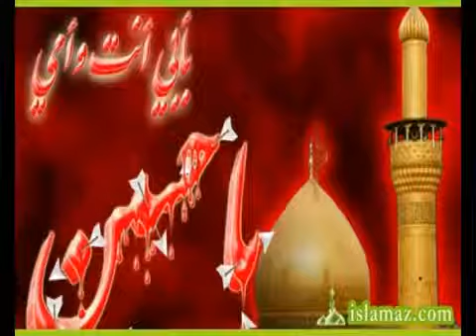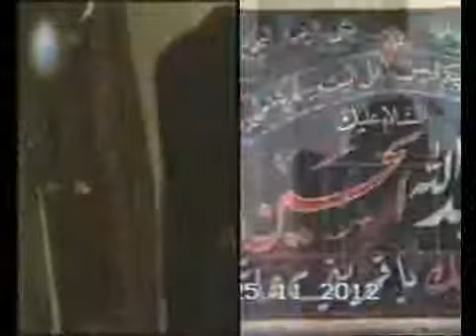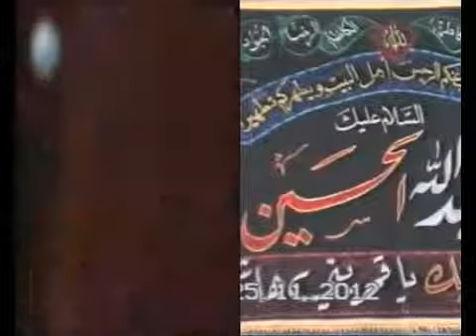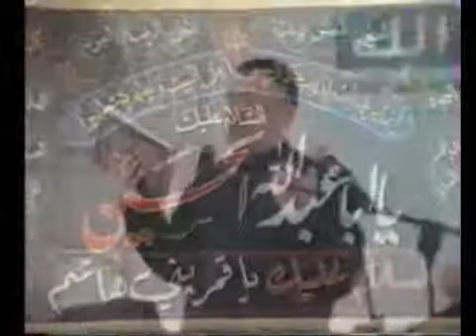Hacı Surxay - Aşura günü